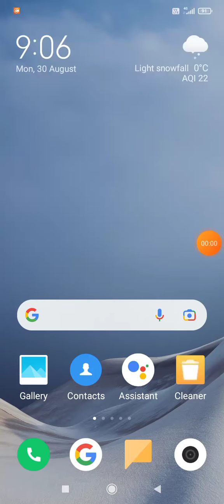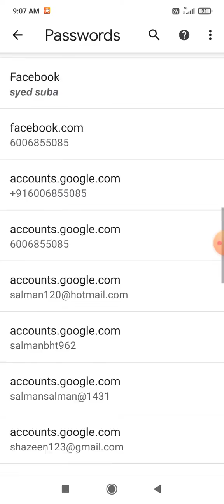How To Get Back Deleted Instagram Account In Hindi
Your Questions
instagram message recovery
how to recover deleted instagram account
how to recover deleted instagram posts
how to restore deleted posts on instagram
how to get back deleted instagram posts
how to get back deleted posts on instagram
how to find deleted instagram posts
how to recover deleted chats on instagram
how to restore deleted instagram posts
instagram recently deleted not showing
how to recover deleted instagram photos
how to recover instagram deleted chats
instagram delete post wapas kaise laye
recover deleted instagram messages
recover deleted instagram account
how to recover deleted messages on instagram
how to recover instagram account
how to restore deleted instagram post